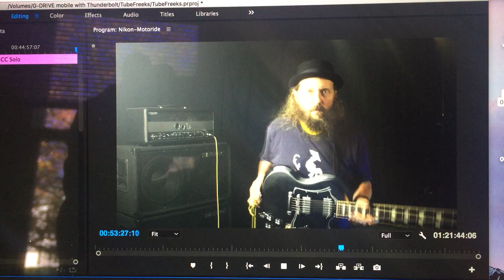2016 Tubefreeks Video BTS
2016 Tubefreeks Video behind the scenes